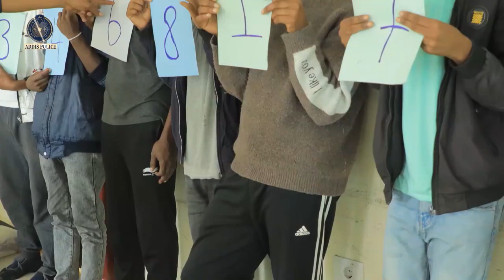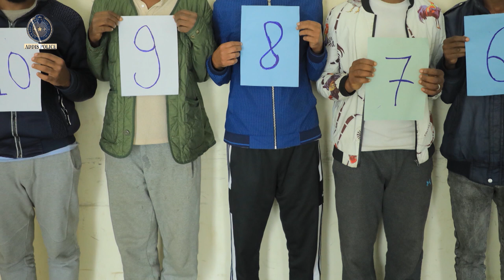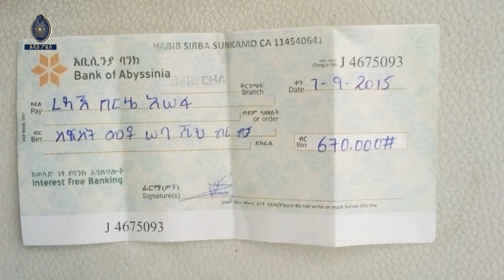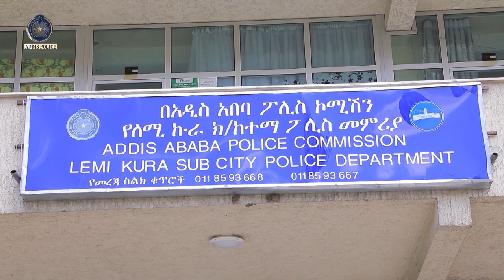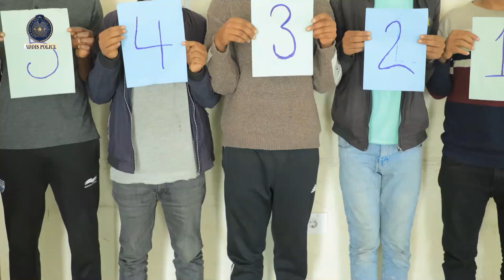የተሰረቁ ተሽከርካሪዎች መጨረሻቸው 13 12 2015